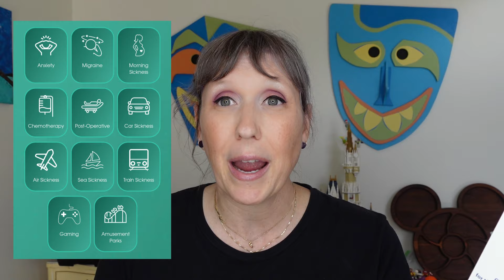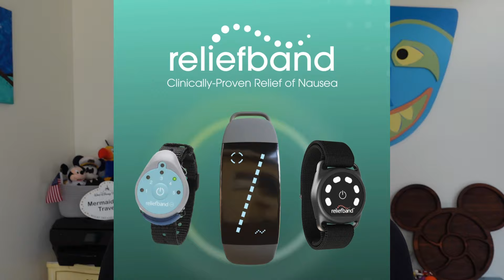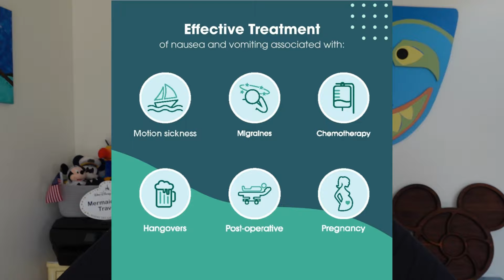Motion Sickness - Reliefband REVIEW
Got Motion Sickness?  Worried about Nausea at SEA (Cruise Motion Sickness), on the Airplane, at Disney World?  Look no further as Mermaid Nina shares her personal REVIEW and Experience with the Reliefband Premier to help STOP Motion Sickness during Travel for instant relief.  LEARN about the Where, Why, How to Use and DID IT WORK?  Worth it?  Also learn Nina's personal experience with the Sea Sickness Motion Sickness PATCH and how that might not be the best way to prevent sickness on a cruise.  So if looking to Travel by Car, Boat, Plane, etc - SEE if the Relief band Motion Sickness is the Treatment or Cure you were looking for in this Motion Sickness Reliefband REVIEWS Video.  PLUS does it work at Disney?  Motion Sickness Disney World?  On Coasters?  Virtual Reality Rides?  This video is perfect for ALL Travelers, Cruisers and Disney World Beginners, First Timers and ALL Disney Guests.  So if looking for the BEST Tips for Disney World and Travel, Keep Watching!
SO, If you are planning Walt Disney World in 2024 or 2025, WATCH and LEARN as Nina explains it all, especially if a Disney World Beginner or NEW to Disney World.  Coming from a Travel Agent stand point, Nina has years and years of experience helping others understand Disney Vacations including the different Add-Ons (Memory Maker, Dining Plan) and Package NEEDS.  Crowds, Wait Times, Dining and MORE, so make sure to FOLLOW Along and Subscribe as this is just ONE of many Travels to Disney World for 2024 videos to come, Tips & Tricks too!